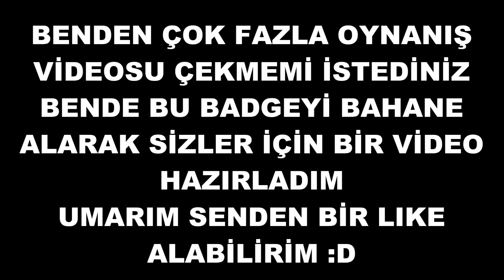ISLAND ROYALE SOLO VICTORY BADGE NASIL ALINIR?? | Roblox Island Royale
Bu videomda sizlere Island Royale'de Solo Victory Badge nasıl alınır bunu gösterdim. Umarım yardımcı olabilmişimdir.

Merhaba!!
Açıklama kısmına hoşgeldin...
Hergün en az 1 video sizlerle!
Eğer videolarım hoşunuza giderse like butonuna basmayı unutmayın!
Bu yazıyı buraya kadar okuduğun için teşekkür ederim :)

Eğer merak ediyorsa aşağıdaki linklere bir göz at!

ROBLOX NEDİR ?
ROBLOX, her yaştan çocuğun güvenli bir şekilde etkileşim kurabileceği, oluşturabileceği, eğlenebileceği ve öğrenebileceği çevrimiçi sanal bir oyun bahçesi ve atölyesidir. ROBLOX üzerindeki hemen hemen her şey, topluluk üyeleri tarafından tasarlanıp oluşturulmuştur. ROBLOX 8 ila 18 yaşındakiler için tasarlanmıştır, ancak her yaştan insana açıktır. Her oyuncu bir avatar seçerek ve ona bir kimlik vererek başlar. Her oyuncuya, bir tasarım tasarlayıp inşa edebilecekleri bir sanal araç kutusuyla birlikte, gelişebilir bir taşınmaz parçası da verilebilir - bu, gezilebilir bir gökdelen, çalışan bir helikopter, dev bir langırt makinesi, çok oyunculu "Bayrak Yakalama" oyunu veya bazı Diğer, oyunları oluşturabilirler. Bu ilk sanal arsa için maliyet yok. ROBLOX üyeleri katılarak ve havalı şeyler yaparak, ROBLOX dolar (“ROBUX”) kadar özel rozetler de kazanabilirler. Buna ek olarak, çevrimiçi giyim kataloğunu alışveriş yaparak, giysi ve aksesuarların yanı sıra premium yapı malzemeleri, interaktif bileşenler ve çalışma mekanizmalarını satın alabilirler.